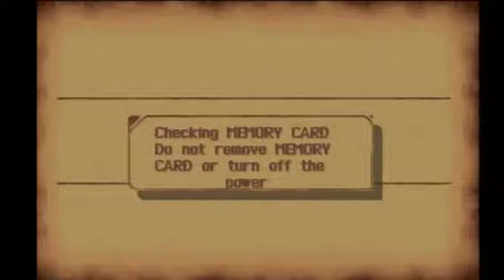The Legend of Dragoon | Chapter 1: Serdian War [Part 20 - Sacrifice for the King]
Lavitz settles the score with Fruegal, but only to pay the ultimate price of life.

Designer: Yasuyuki Hasebe
Publisher: Sony Interactive Entertainment
Producer: Shuhei Yoshida
Genre: Role-playing video game
Developers: Sony Interactive Entertainment, SIE Japan Studio
Platforms: PlayStation, PlayStation 3, PlayStation Portable